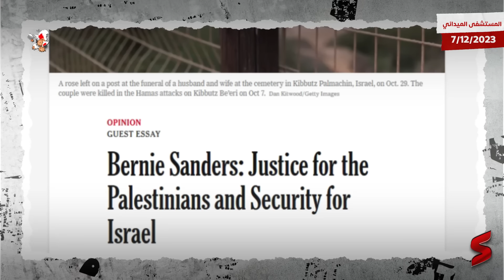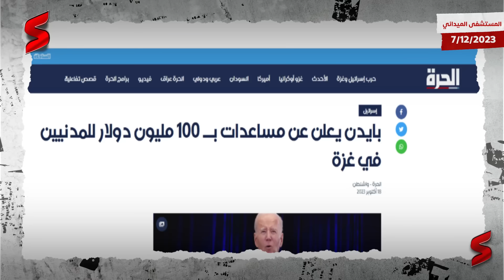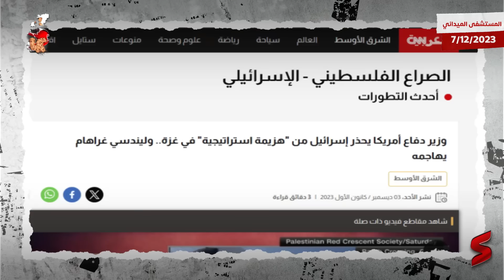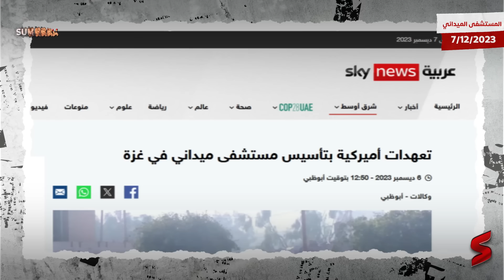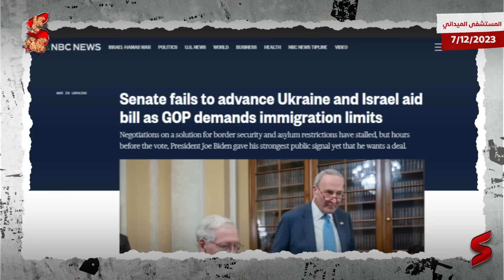غوتيريش يفعل المادة 99 من ميثاق الأمم المتحدة والكونغرس يرفض إرسال الدعم لـ إسرائيل التي تشتعل غضبًا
حلقة "المستشفي الميداني" من قناة summary ... اعرف القصة من الاول
شركة بترهاوس للتطوير العقاري تقدم عروض لمواجهة التضخم و حماية اموالك👇
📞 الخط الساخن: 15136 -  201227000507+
سجل الأن علي الموقع و احصل علي تذكرة مجانية لزيارة وحدتك في منتجع ڤيدالا و العاصمة الادارية الجديدة

غوتيريش يفعل المادة 99 من ميثاق الأمم المتحدة والكونغرس يرفض إرسال الدعم لـ إسرائيل التي تشتعل غضبًا .. لماذا أغضب هذا القرار إسرائيل و ماذا يحدث عند الحدود المصرية في رفح و كيف تدخل المساعدات الأمريكية و غيرها بعد تفتيش إسرائيل و من قلب الحدث سؤال و جواب مع المسؤولة الإدارية الأميركية سامانثا باور ..

والحلقة تركز على التغطية الخاصة التي تقدمها قناة سمري لزيارة سامانثا باور، مديرة برنامج المساعدات الأمريكية USAID لمطار العريش للإشراف على إدخال مساعدات جديدة لقطاع غزة، إضافة إلى التنسيق مع الشركاء الدوليين والإقليميين لزيادة حجم المساعدات الواردة إلى القطاع.

كانت السفارة الأمريكية في القاهرة قد أصدرت عبر موقعها الإلكتروني تعميمًا جاء نصه: "سافرت مديرة الوكالة سامانثا باور من عمان الأردن إلى العريش في مصر لتأكيد التزام الولايات المتحدة بحماية المدنيين، بما يتوافق مع القانون الإنساني الدولي، والضرورة المطلقة لاستمرار تدفُّق الإمدادات الإنسانية إلى غزة على مستوى يتجاوز ما تم التوصل إليه خلال فترة الهدنة الإنسانية. رافقت مديرة الوكالة الأمريكية للتنمية الدولية سامانثا باور طائرة من طراز C-17 Globemaster تابعة لوزارة الدفاع الأمريكية لنقل 36 ألف رطل من مساعدات الأمم المتحدة الغذائية والإمدادات الطبية والملابس الشتوية التي تم نقلها جواً إلى العريش بمصر ثم سيتم نقلها براً إلى غزة.

وجه الأمين العام للأمم المتحدة أنطونيو غوتيريش رسالة لمجلس الأمن الدولي بشأن الوضع بغزة وفقا للمادة 99 لميثاق الأمم المتحدة الخاصة بتهديد السلم الدولي. وقال غوتيريش في الرسالة إن الوضع في غزة قد يهدد السلام والأمن الدوليين، وإن على المجتمع الدولي مسؤولية استخدام نفوذه لإنهاء الأزمة. وحث الأمين العام للأمم المتحدة أعضاء المجلس على الضغط لتفادي كارثة إنسانية، وطالب بإعلان وقف إطلاق نار إنساني في غزة.

تضاف هذه المساعدات إلى أكثر من 54 ألف رطل من من إمدادات الأمم المتحدة التي سلمتها وزارة الدفاع إلى العريش لسكان غزة الأسبوع الماضي بالإضافة إلى أكثر من 500 رطل من المساعدات الغذائية الطارئة من الولايات المتحدة لمساعدة المدنيين في غزة.
وشكرت مديرة الوكالة الأمريكية للتنمية الدولية أفراد الخدمة الأمريكية الذين يقومون بالتنسيق والإشراف على عمليات تسليم المساعدات الإنسانية الحيوية.

أثناء وجودها في العريش، زارت مديرة الوكالة مستودع الإمدادات التابع للهلال الأحمر المصري للالتقاء بالعاملين في المجال الإنساني الذين يعملون على مدار الساعة لتسريع وتيرة المساعدات الإنسانية لسكان غزة وللتعرف على الجهود المبذولة لتوسيع نطاق الاستجابة الدولية وتبسيطها. خلال زيارتها، التقت مديرة الوكالة مع هيئة الهلال الأحمر المصري وموظفي الأمم المتحدة، وأعربت عن شكرها على جهودهم الدؤوبة في توفير وتسليم المساعدات المنقذة للحياة للفلسطينيين. كما أعربت مديرة الوكالة عن تعازيها لوفاة عمال الإغاثة. وأعلنت مديرة الوكالة الأمريكية للتنمية الدولية أيضًا خلال زيارتها أن الولايات المتحدة، من خلال الوكالة الأمريكية للتنمية الدولية، ستقدم أكثر من 21 مليون دولار من المساعدات الإنسانية الإضافية لسكان غزة والضفة الغربية المتضررين من الصراع بين إسرائيل وحماس. وسيدعم هذا التمويل المعلن عنه اليوم توفير مستلزمات إضافية أساسية للنظافة والمأوى والغذاء والرعاية النفسية والاجتماعية والخدمات الصحية الحيوية بالإضافة إلى إنشاء مستشفى ميداني تديره المنظمات غير الحكومية في غزة. وأشارت أيضا إلى أنه من المتوقع أن يتم إطلاق رحلات جوية إضافية تحمل المساعدات الإنسانية الضرورية في الأيام المقبلة.

من جهة أخرى، رفض مجلس الشيوخ الأمريكي تمرير مشروع القانون المتعلق بتخصيص مساعدات بمليارات الدولارات، بما في ذلك لكييف وإسرائيل، ورفض النظر في المشروع. وفي وقت سابق قدم الديمقراطيون التماسا لإنهاء الخلافات وتمرير مشروع القانون للتصويت عليه في مجلس الشيوخ.

ولإكمال الإجراء، كان من الضروري الحصول على موافقة مبدئية على القرار ذي الصلة من قبل 60 عضوا في مجلس الشيوخ، ولم يحظ الالتماس بالدعم اللازم؛ وبالتالي فإن مجلس الشيوخ في الكونغرس لن يتمكن بعد من النظر في الطلب على أساس موضوعه، ناهيك عن الموافقة عليه. وكان بايدن قد طلب في السابق مبلغ 106 مليارات دولار لمساعدة إسرائيل وأوكرانيا، لكنه لم يتلق الدعم المطلوب  في الكونغرس، وكانت مسألة أمن الحدود حجر عثرة أمامه. وقال الجمهوريون في الكونغرس إنهم لن يدعموا تمويل أوكرانيا حتى تغير الإدارة نهجها في حماية الحدود الأمريكية.

 وصوّت مجلس النواب الذي تسيطر عليه الأغلبية الجمهورية على تخصيص المساعدات لإسرائيل فقط، لكن مجلس الشيوخ الذي يسيطر عليه الديمقراطيون أعاق هذه المبادرة. ولتمرير الطلب ينبغي موافقة مجلسي الكونغرس وتوقيع الرئيس لاحقا. بالتزامن مع ذلك اعترفت الإدارة الأمريكية بأن الأموال المخصصة سابقا لمساعدة كييف بدأت تنفد، ولهذا السبب انخفضت مساعدات الأسلحة المرسلة إلى أوكرانيا.